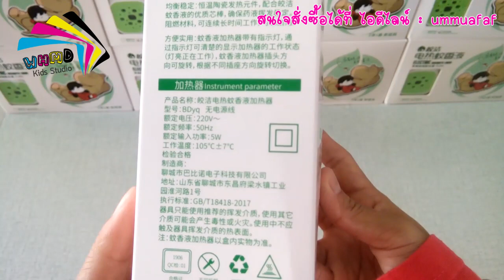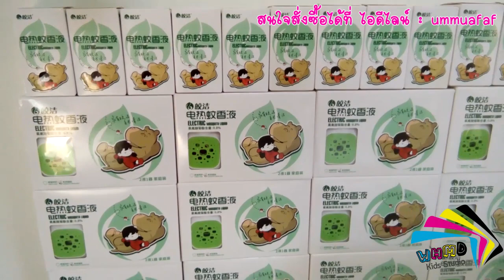วิธีใช้ปลั๊กกันยุงไฟฟ้า | How to use an electric mosquito liquid